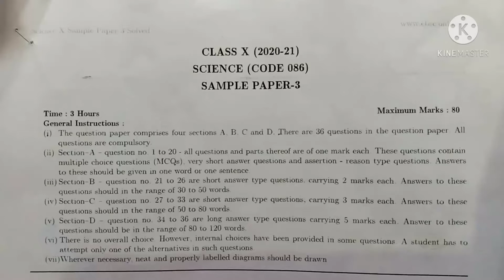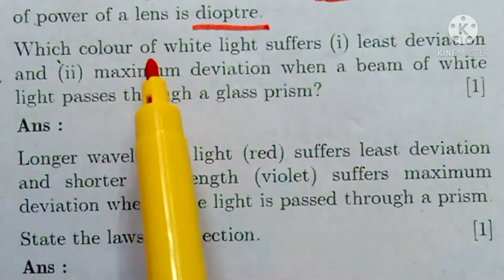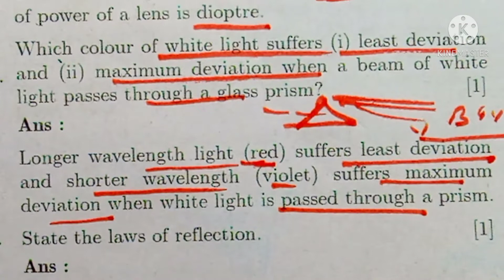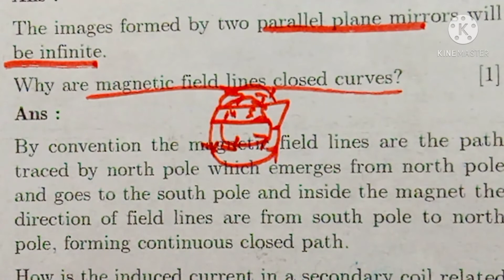class 10 science sample paper ।।ssc preparation ।। NCERT ।।CBSE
enjoy more than 400 video related to math and science